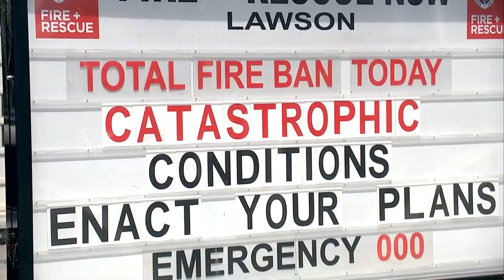Bränderna i Australien utom kontroll - Nyheterna (TV4)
Skogsbränderna i sydöstra Australien är fortfarande utom kontroll. Myndigheterna varnar nu för att landets största stad Sydney kan komma att drabbas.